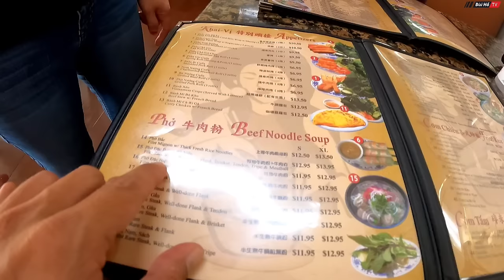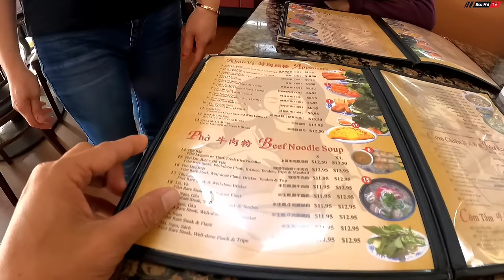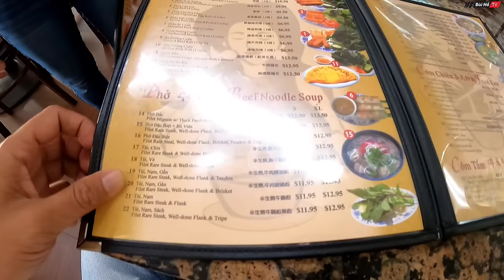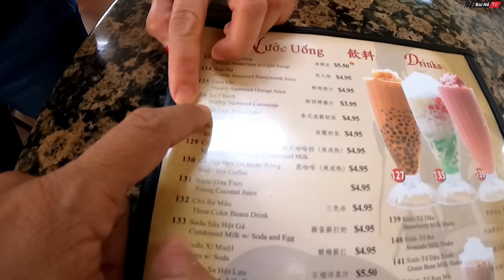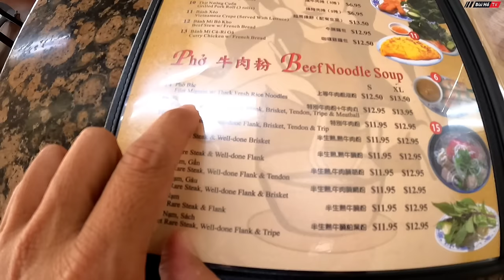Du lịch tự túc Mỹ #01: Bùi Hồ bất ngờ đặt chân đến Mỹ thưởng thức tô phở Việt Nam SIÊU TO